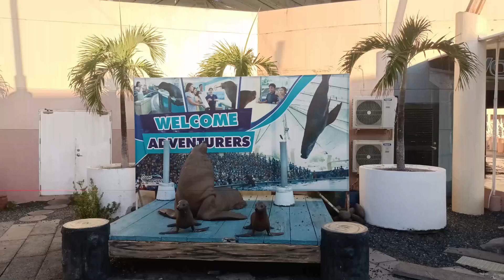wow beautiful enjoy mga kapalangga